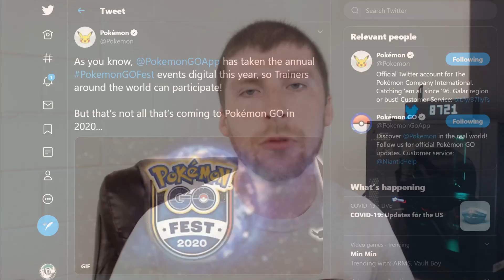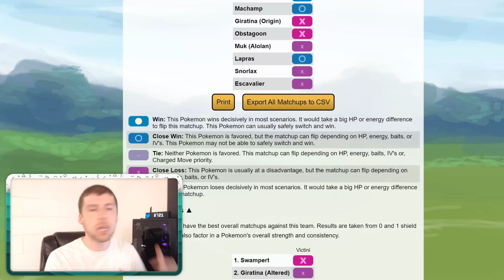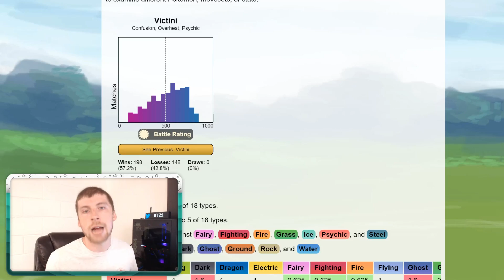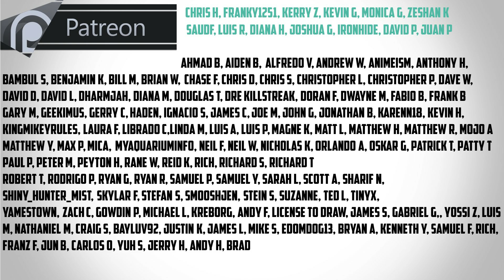Victini Deep Dive in Pokemon Go! Released at Go Fest 2020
Have PVP battle footage to submit? Fill out this form for a chance to be featured!
Support Channels:
➪Phone Swing
Product Links:
➪Dual Catchmon
➪Pokemon Gotcha
➪Go Plus
➪Audio Capture
➪Sub Counter Clock
➪Lighting Kit
➪Elgato Capture Card (capture gameplay)
➪Portable Camera Microphone
Sources/Frequently asked questions
Music Sources:
That means that as a creator I receive a portion of the sell. The goal is to always provide value though and I will always keep the viewer first in mind